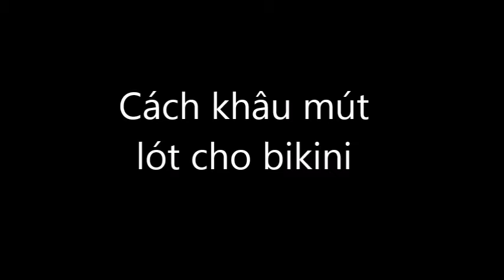Hướng dẫn khâu lót áo bikini